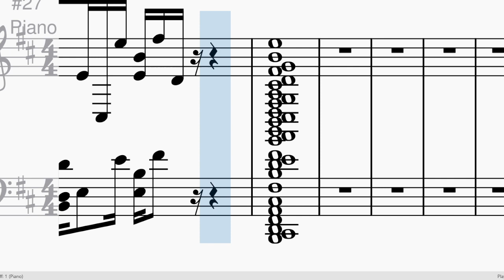I got 1 point (공업수학 헌정곡) - Original lyrics by Usagi Sung